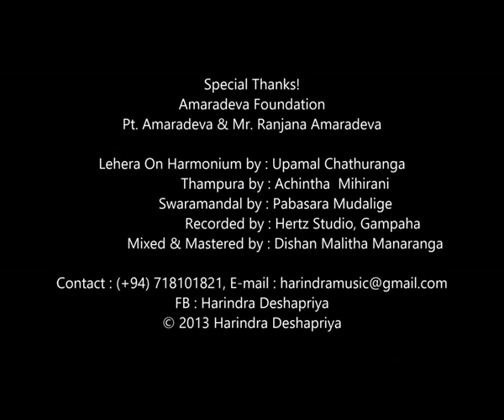Tabla Solo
Harindra Deshapriya Best Tabla Solo.